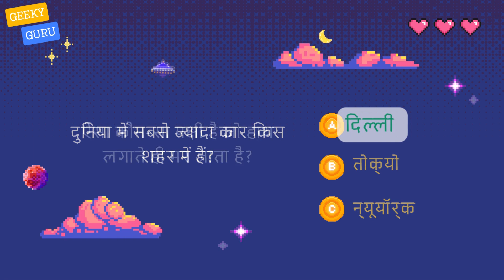Dimaag Ki Dukaan: Ultimate Samanya Gyaan Quiz || GK in Hindi GK ke sawal Jawab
Namaste, dosto! Swagat hai aapka hamare YouTube channel par, jahan aapko milenge sabse mazedaar aur knowledgeable quiz challenges! 🧠✨

🤔 Kya aap taiyaar hain apne gyaan ka test lene ke liye?

Dekhiye aur participate kijiye hamare naye General Knowledge Quiz series mein, jismein hum lekar aaye hain top 15 interesting aur challenging questions. Har quiz mein hai kuch khaas, kuch naya aur thoda sa humor bhi!

🎉 Highlights of this Quiz Series:

🏆 Dhamakedaar Prashna: Har sawaal ek naya challenge lekar aayega!
🌍 Vishwa Parichay: Duniya bhar se judi mazedaar baatein aur facts!
😂 Hansi ka Tadka: Gyaan ke saath thoda sa hasi bhi zaroori hai!

Gyaan ka dose lekar, hum sab milenge video mein.

Dhanyavaad aur swasth rahiye! 🙏🌟